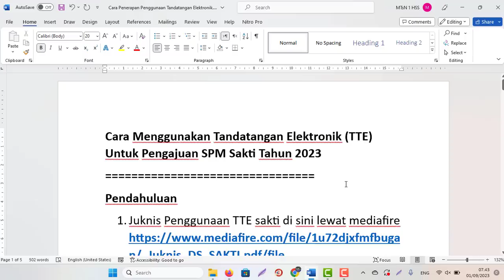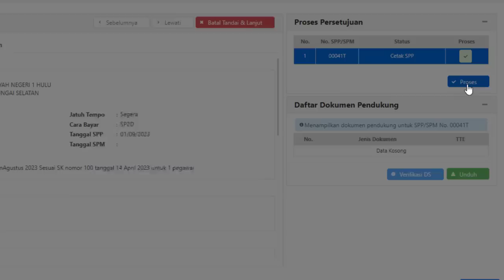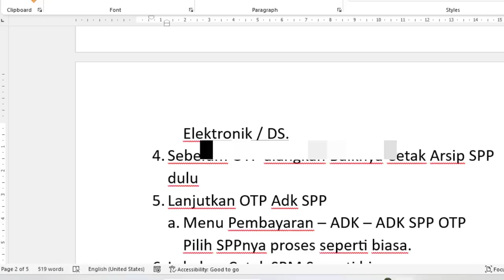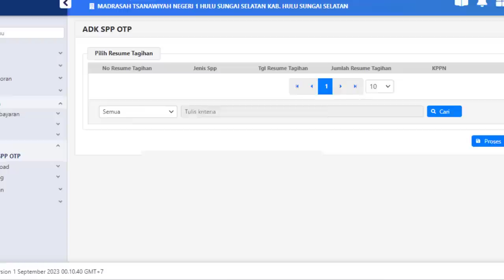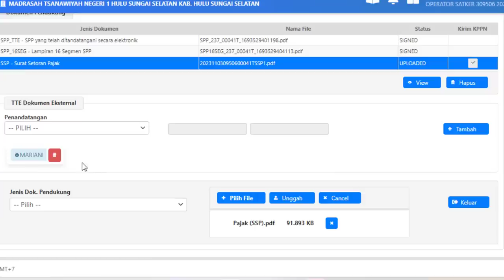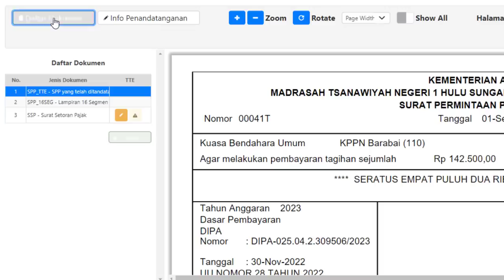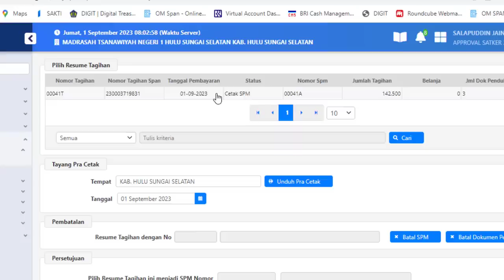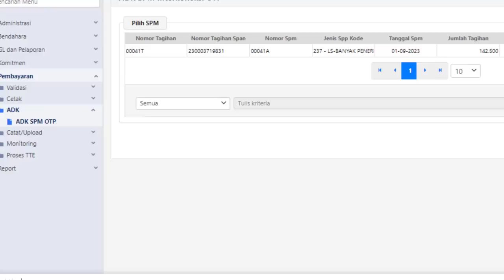Cara Menggunakan Tandatangan Elektronik (TTE) di Sakti Tahun 2023-Pengajuan SPM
Cara Menggunakan Tandatangan Elektronik (TTE) Untuk Pengajuan SPM Sakti Tahun 2023
Pendahuluan
1. Juknis Penggunaan TTE sakti di sini lewat mediafire
2. Pastikan disakti untuk semua pejabat yang wajib TTE statusnya sudah Issue atau aktif.
3. Catatan Kami di sini